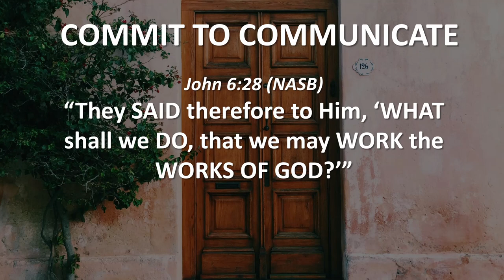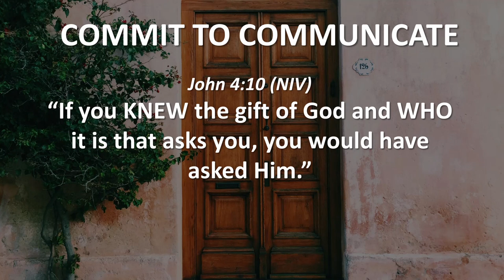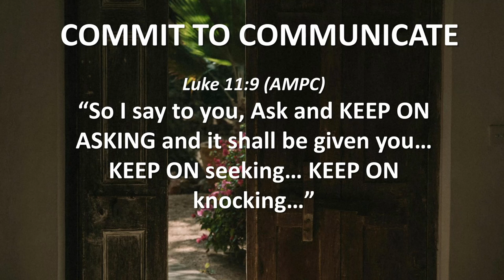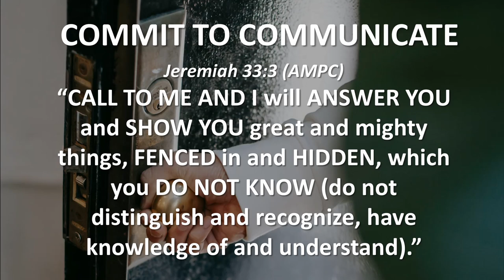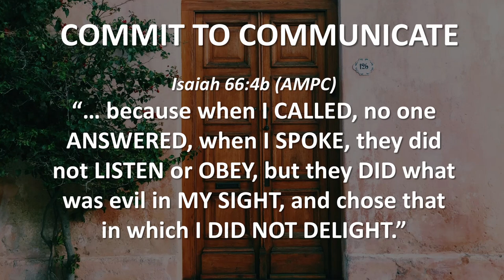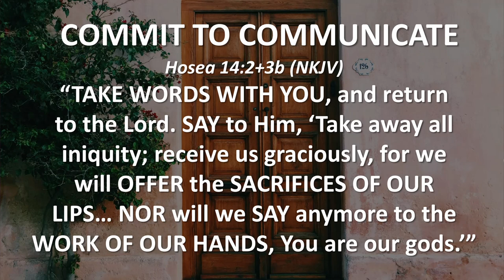COMMIT TO COMMUNICATE (Hear and Obey, Session 3) - Ps. Cornelis van Heyningen